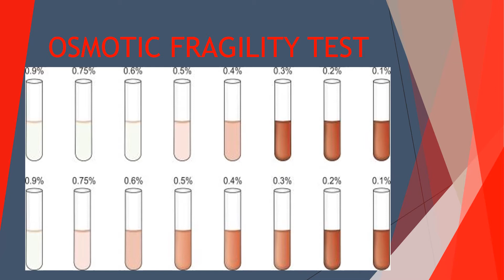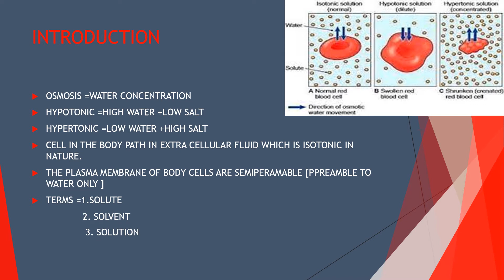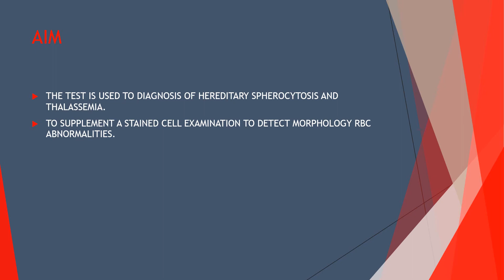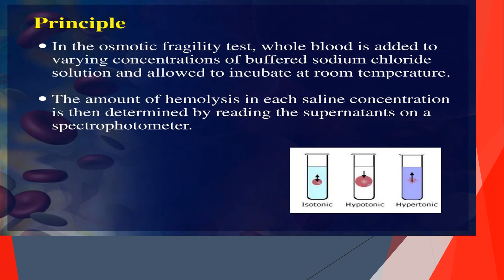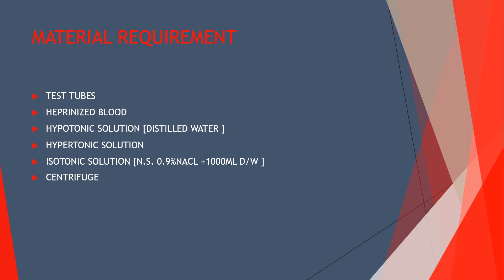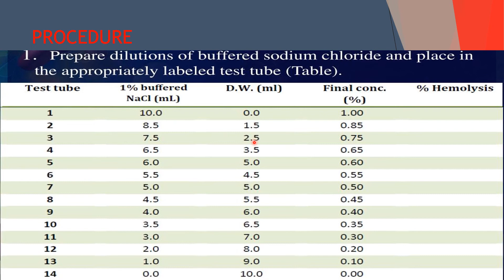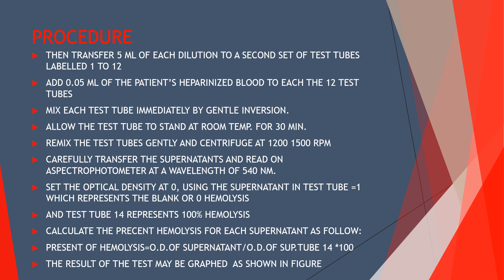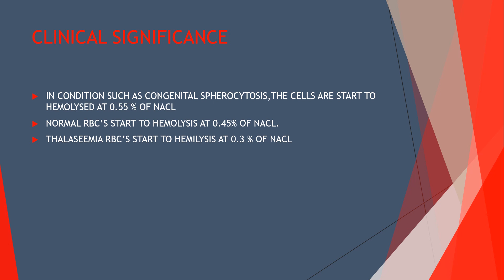OSMOTIC FRAGILITY TEST (OFT) | FULL EXPLANATION IN HINDI | MEDICO MAM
adria medical
tri medic
cor medica
deca medical
ortopedie chirurgie
med click
med leg
dr stroe
doctor vasile
medical kos
doctor veres
dr stelian serban
v&v medical
alfa care medical
side med
human medica
medical care reading
dr otilia neacsu
xenios medical
medical center tel
las madrinas medical center near me
dr anca popa
centro regional medical center
bogdan mehedintu
d4 medical examination near me
medical center san mateo
chirurgie ortopedie
dr oana ionescu
syedra medical group
dr mugur nicolae
dr cristache
doctor podiatra
dr mirela dumitrescu
dr mihai jipa
ortoped chirurg
hospital lac usc
erasmus rotterdam hospital
pediatrie chirurgie
la colonia medical centers
klinik med
medical 100
ms medic
dr tofan
dr alexandru barboi
medical vida
real medic
acrosoft medical
help medic
sano med
japan green medical
mediplus contact
med k
safe medic
dr lungu
app med
dr urolog
medical centrum
vida medical
gastro med
dr marinescu
med sport
europe medical
medic art
o medical
saint medical
med solution
medicine general
medical sport
med group
idea med
san medical
medical heal
d med
viva med
medica group
clinical medical center
med soft
k medical
med house
one med
medical point
med lab
medical service
medic over
medical center